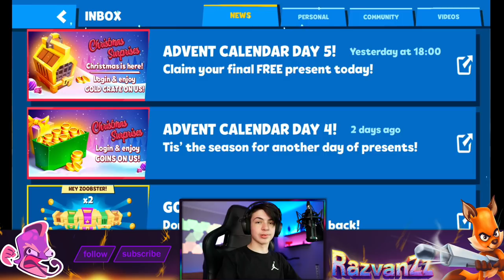FREE PAOLO in Zooba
In this episode we will be getting the new character Paolo for FREE.

SUPPORT ME!